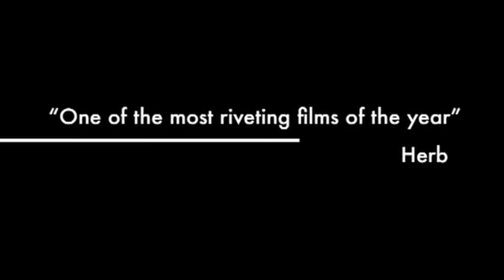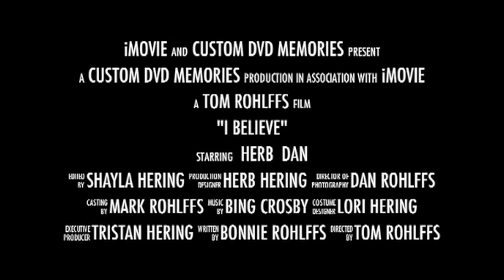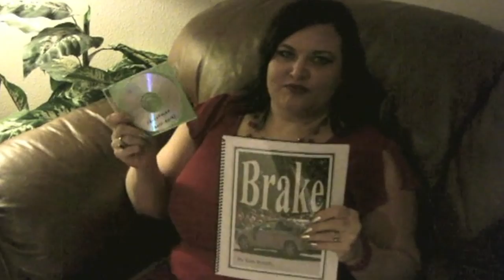2014 Family Christmas